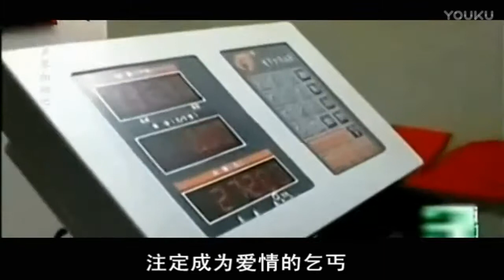胖妞的痛苦你永远不懂 13 超清